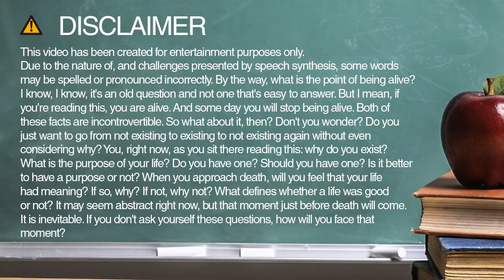leaf spelling and pronunciation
Learn how to spell and pronounce leaf.